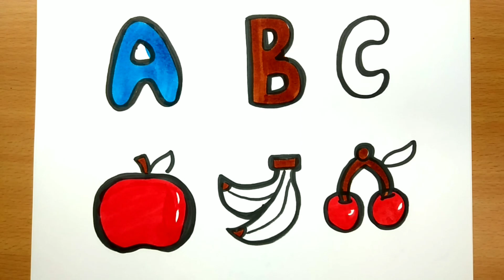ABC Fruits drawing for kids and toddlers | ABCD Rhymes song for Kids and Toddler